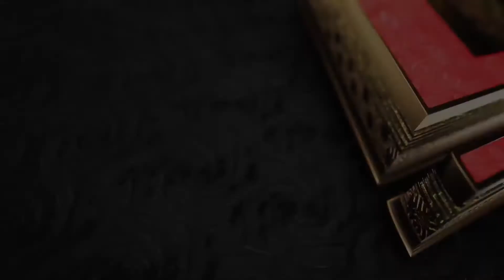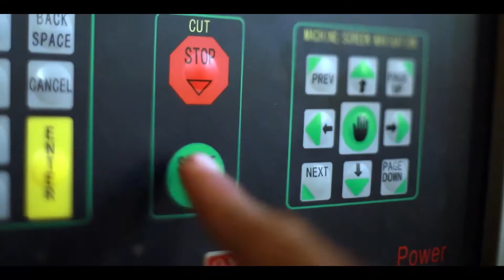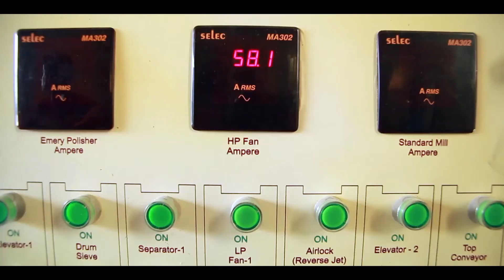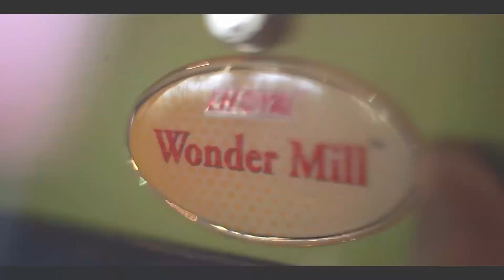Choyal Company Profile (HIndi)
Choyal Company- Innovative Grinding Solutions